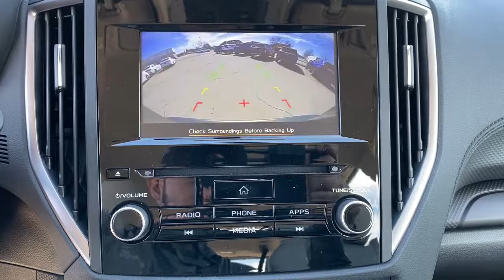2021 Subaru Forester Tulsa, Broken Arrow, Owasso, Bixby, Green Country, OK S211074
Jasper Green Metallic New 2021 Subaru Forester available in Broken Arrow, Oklahoma at Ferguson Superstore. Servicing the Tulsa, Owasso, Bixby and Green Country, OK area.

Ferguson Superstore
1601 N Elm Place

$1,933 off MSRP! 2021 Subaru ForesterPriced below KBB Fair Purchase Price! 26/33 City/Highway MPGAt Ferguson, we are Upfront and Simple. We offer our best price to everyone, the first time. The only additional fee you pay is a $379 documentation charge.